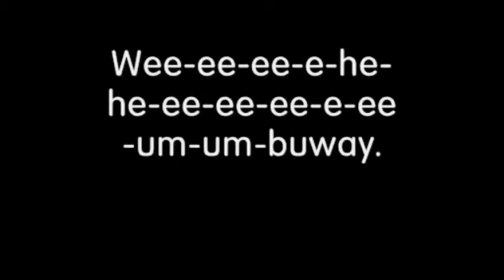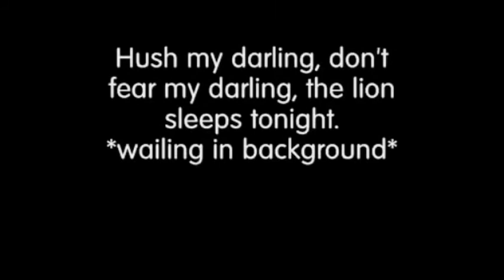Nightcore the lion sleeps tonight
weenie waffulz